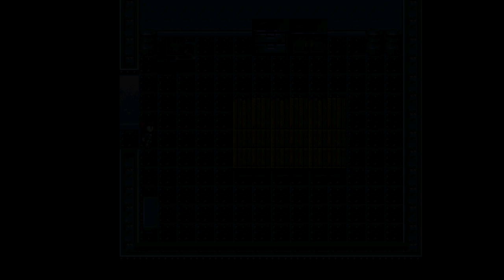都市伝説"猿夢"、神出鬼没の殺人ピエロ。『怪異症候群』#6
今回はナオ（夕闇の季節）様制作のフリーゲーム『怪異症候群』を実況プレイ！
ジャンルは探索型ホラーゲーム。

とある雨の日の午前３時過ぎ。
主人公・姫野美琴宛に友人の神代由佳から電話がかかってきた。
が、残された留守電は無言。
しかし、その電話に違和感を感じた美琴は深夜ではあるものの、彼女の家に向かうことを決めた。
開いた玄関から家に上がると、謎の叫び声が家の中に響き渡り・・・